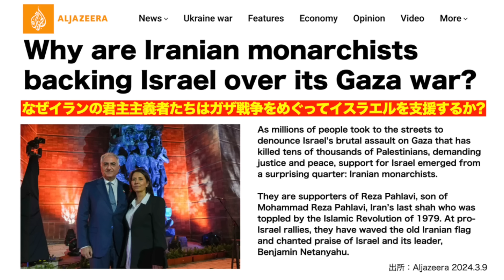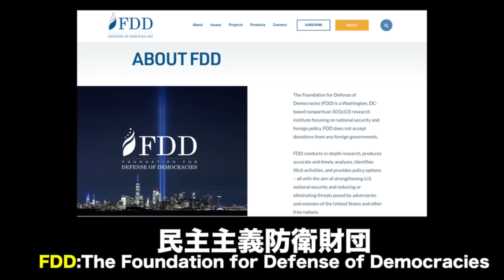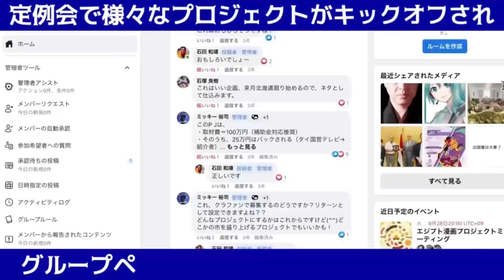【中東情勢】ガザ戦争の混乱に乗じて”イラン転覆”を仕掛けるイスラエルとアメリカの動き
★石田和靖の新刊「第三世界の主役”中東”」
★4/18〜4/24サウジアラビア周遊7日間ツアー参加申込はこちら

ライブを全編ご視聴頂ける方は是非会員登録で応援よろしくお願いします
(月額550円/全アーカイブも6カ月間視聴可能!)

★3/16(土)甲府「大変革! グローバルサウスの時代」

★3/17(日)福岡「石田和靖×渡邉哲也×しあわせゼミナール 新・投資術2024」

★3/23(土)松江「ドルと原油と世界経済〜2024最新バージョン〜」

★3/30(土)高松「混迷の世界情勢。今日本はどう関わればいいのか」

★4/13(土)八王子「ドルと原油と世界経済〜2024最新バージョン〜」